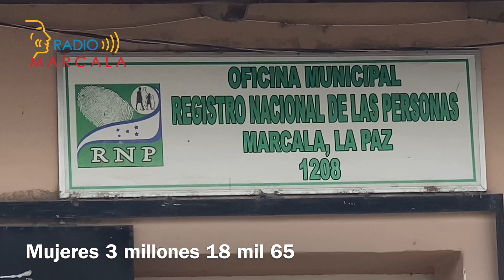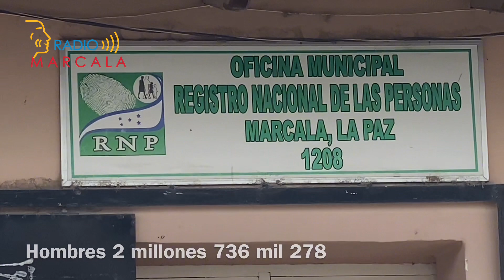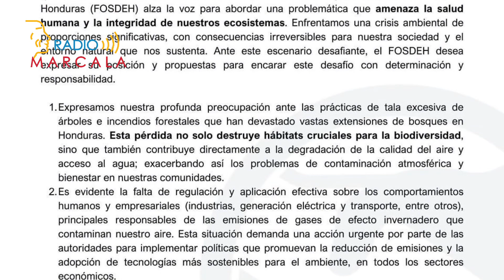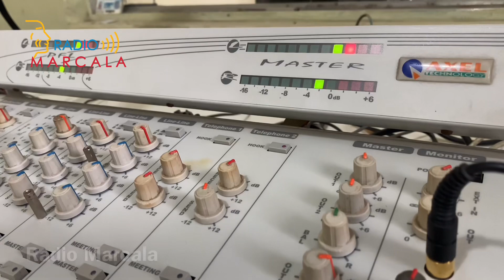El despacho de Noticias - AMCH Noticias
⭕️ El despacho de Noticias de la AMCH - 13 de mayo 2024.

Temas del despacho de Noticias:

1. El censo electoral para el 2025 aumentará en más de 600 mil electores, haciendo un total de 5 millones 754 mil 343 personas.

2. La crisis ambiental y las recomendaciones del  Fosdeh

3. La crisis energética